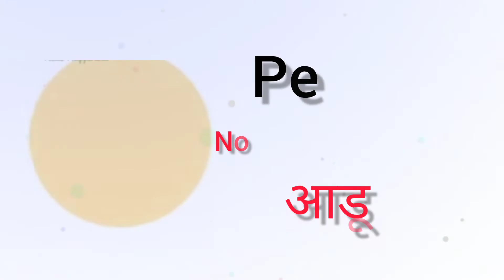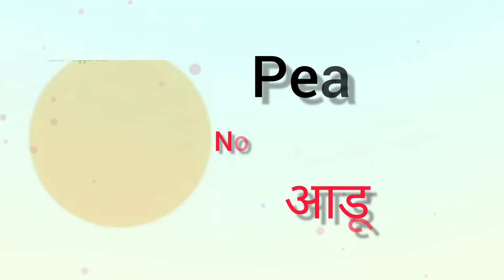रंगो के नाम हिंदी और अंग्रेजी में | Colors Name in Hindi and English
Colors name in Hindi and English|रंगो के नाम हिंदी और अंग्रेजी में | Learn Colors Name

WELCME TO MY CHANNEL ONLY 4 KIDS

Is video me hum janege Name Of Colours Yani Rango Ke Name hindi Or English Me To mujhe umid hai ki ye video apko bahut pasand aayegi .

Content covered-
1-Name Of Colours
2-Rango Ke Name Hindi & English
3-रंगों के नाम हिंदी और अंग्रेजी में

color names in hindi and english,
colors in hindi,
earn english through hindi,
english for beginners,
learn colors name in hindi,
learn colours name in hindi,
name of colours in hindi,
 colours name in english,
learn colors name in english,
 name of colours in english,
 name of colours,
name of colors in english,
 रंगों के नाम, name of colors, रंगों के नाम हिंदी और इंग्लिश में,
learn colors, color name, colours name,
Name Hindi and English Language | रंगों के नाम हिंदी और अंग्रेजी में |
learn colors in hindi,
names of colors in hindi,Only 4 Kids

1

2

3

4

                धन्यवाद